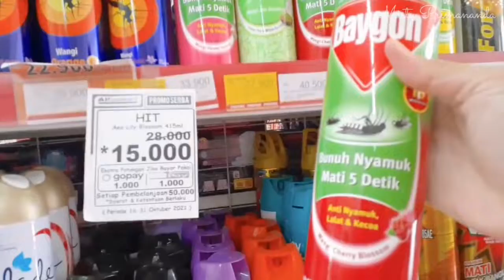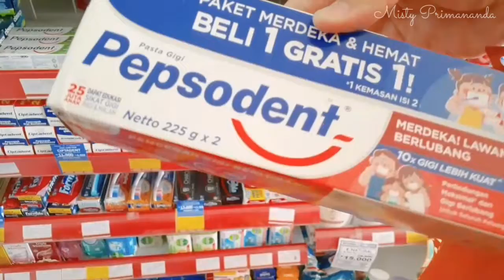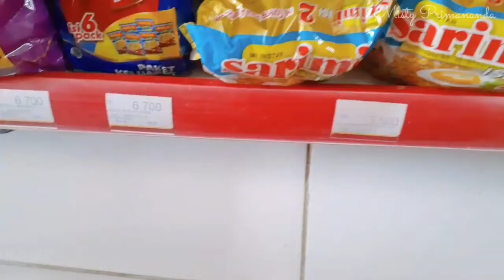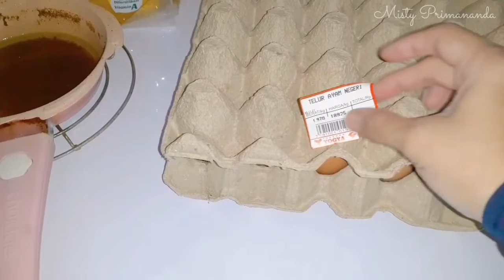DAPUR JADUL JADI ELEGAN | BELANJA BULANAN IRIT | MASAK SEADANYA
Assalamu'alaykum..
Terima kasih yg sudah mampir ke channel ini..
Bismillaah..
Saya mencoba menerima request upload video 2x seminggu..
In syaa Alloh channel ini yg biasa tayang hari Kamis saja, akan tayang juga di hari Senin..
Jadinya Senin Kamis..
Udeh kaya puasa sunnah aja ya 🤭
Tapi saya rasa jarak dari Kamis ke Senin cukup pas,,tidak terlalu dekat dan tidak terlalu jauh..
Semoga bisa mengobati kerinduan sama channel ini yaa..cieeee 😅
Video kali ini ngapain aja sih??
Kenapa Top Table nya harus di upgrade?
Cari tau jawabannya dengan menyimak video ini sampe tuntas yaa 🥰
Semoga video ini bisa bermanfaat dan menginspirasi..
Aamiin..
Tetep semangat buat emak2 kesayangan dimanapun berada 🤗
Salam hemat & sehat 💪😁
Wassalamu'alaykum 🙏🙏